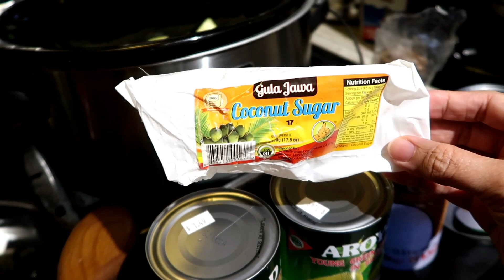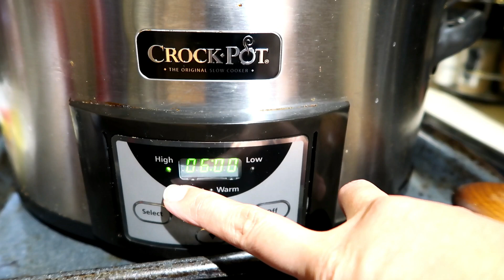Masak Gudeg Di Amerika | Slow Cooker Indonesian Egg And Vegetables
Hi Semua ... terima kasih udah mampir di Vlog Aku

Hi...
Selamat Datang di Vlog Ayu LK
Vlog ini biasanya tentang kehidupan dan aktivitas sehari hari sebagai Emak Emak ...
Mungkin untuk  beberapa bagian orang orang video video gw tuh  membosankan tapi ngga apa apa, pada intinya gw nge vlog untuk dokumentasi gw, Family dan friends atau orang orang terdekat kita untuk melepas rindu karena banyak keluarga dan teman teman dekat kita yang tinggal berjauhan,  selain itu semua video video gw juga merupakan hiburan buat  gw dan keluarga  yang kadang bisa kita tonton lagi seperti memutar memmory  kita dalam segala momment specially with my two daughters , gw berkenan dan tidak berkeberatan untuk sharing ke orang lain ,  berharap semoga video video gw bermanfaat dan menghibur

Terima Kasih.

IM USING ...

Camera  Canon G7X  & Iphone X
Editting : Imovie & Filmora